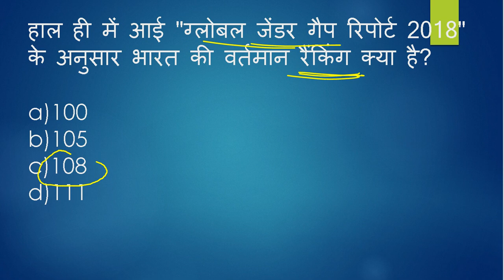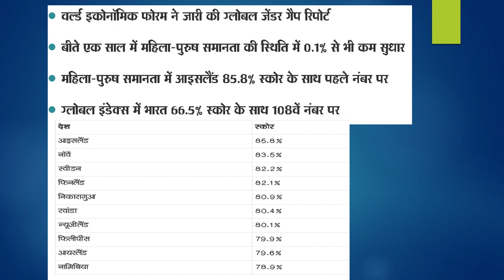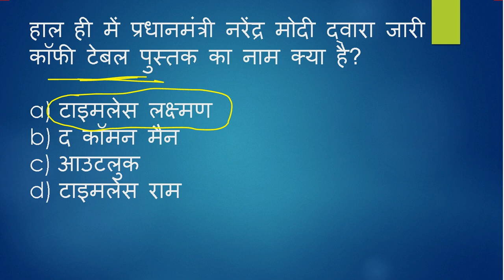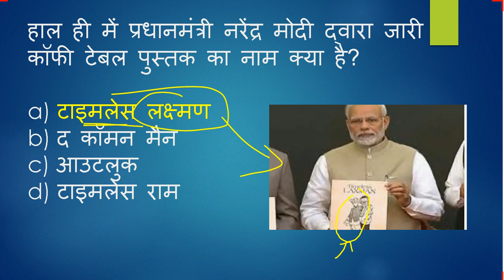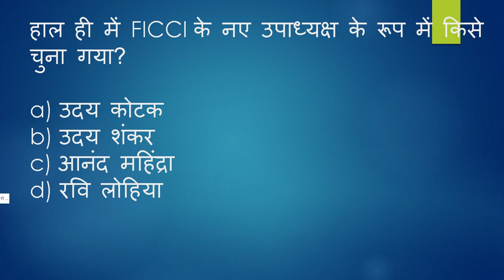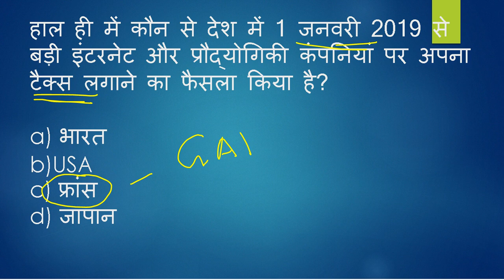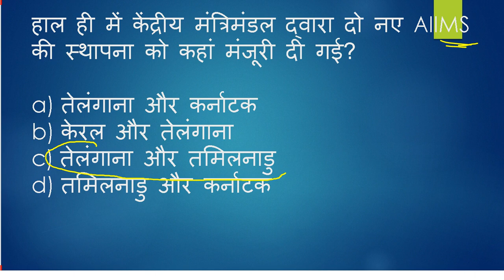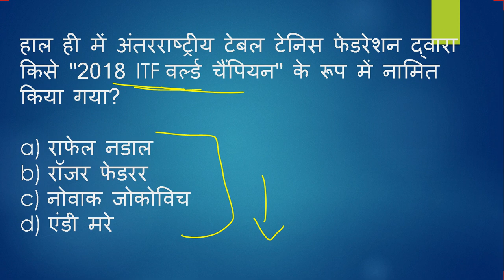20 दिसंबर 2018 करेंट अफेयर्स हिंदी//20 Dec.//20 December Current Affairs in Hindi-Digital Gurukul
20  दिसंबर  2018 करेंट अफेयर्स हिंदी//20 Dec.//20 December Current Affairs in Hindi-Digital Gurukul

General Knowledge || GK Questions with Answers in Hindi for UPSC|| Banking|| Railway || SSC || VDO || Pcs || Haryana SSC || SSC Gd Constable Exam